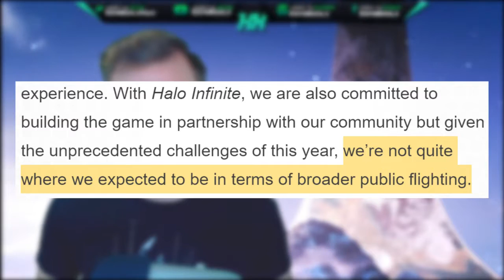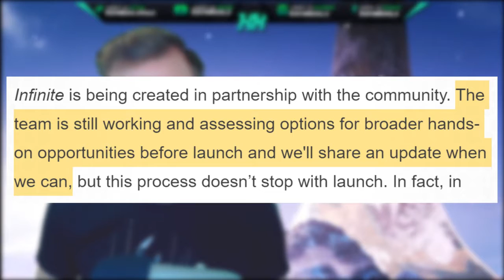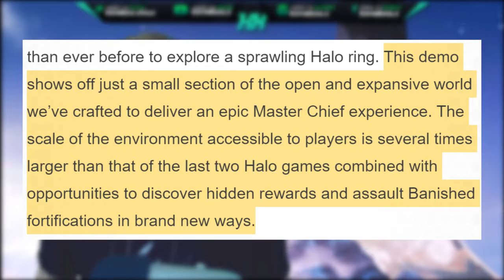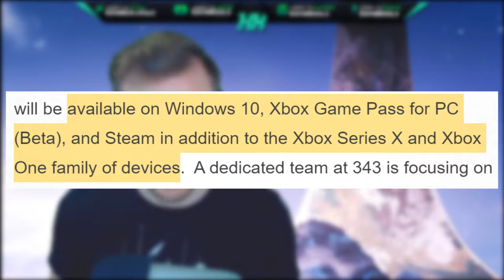halo infinite reaction - halo infinite multiplayer - halo infinite GamePlay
halo infinite walk-through  news reaction beta cancelled.
 halo infinite leak grappling hook infinite beta  open world,